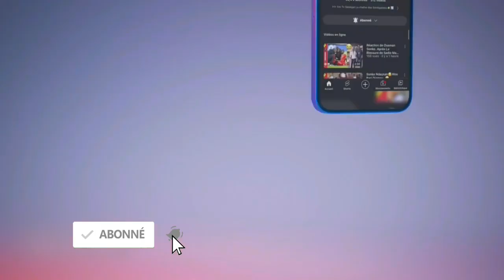Lii Doy na war Ani Kilafa yi..